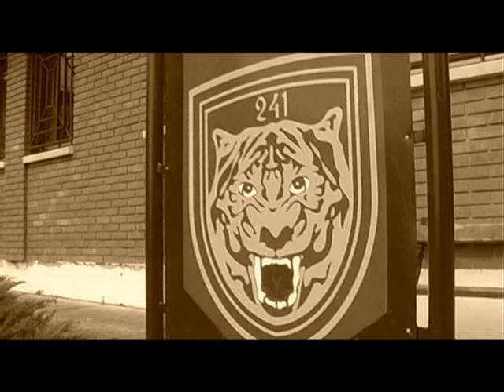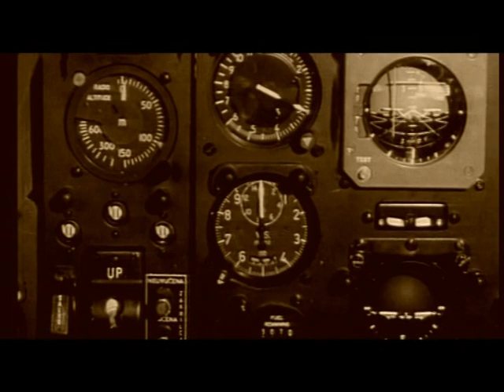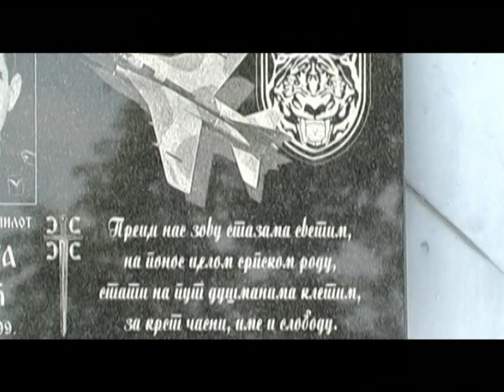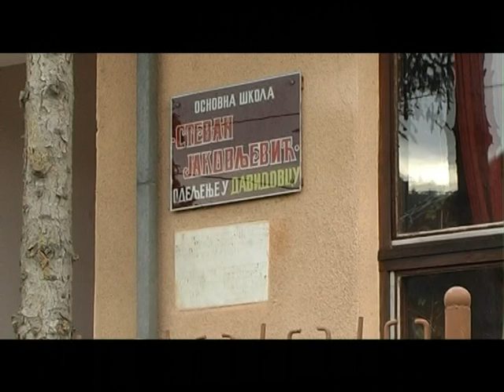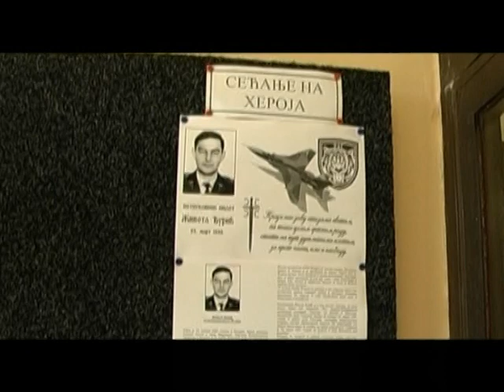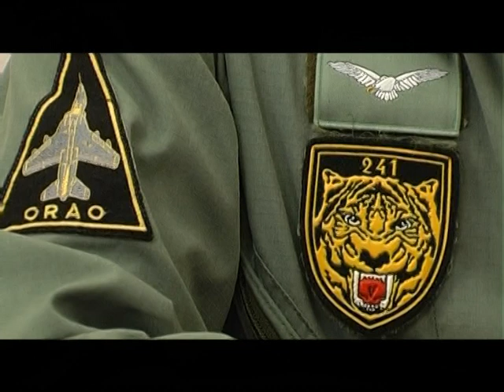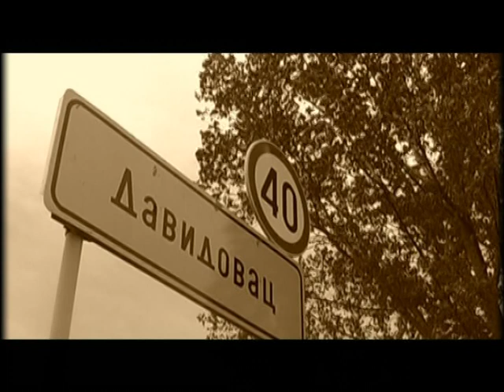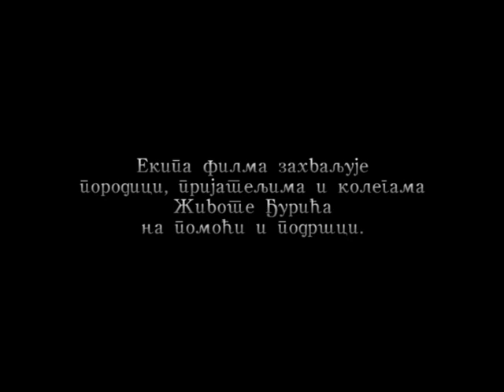Života Đurić - život, junaštvo, pamćenje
O životu ratnog komandanta 241. Lovačko-bombarderske eksadrile, koji je 25. marta 1999. poginuo na Kosovu izvršavajući borbeni zadatak, govore članovi porodice, prijatelji, kolege i saborci. Film je nastao kao težnja da herojstvo ovog čoveka, ostvareno u odbrani otadžbine, nikada ne bude zaboravljeno.
autor Emil Milojević    proizvodnja RTV Kanal M, 2009.